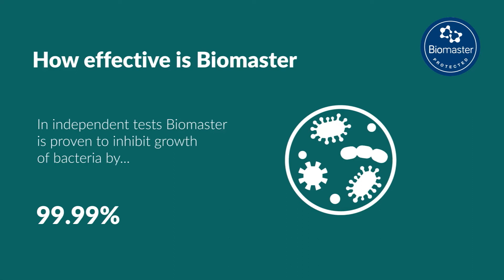TBM Hygiene Video